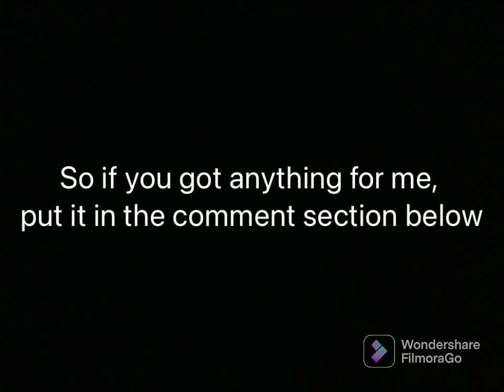FilmoraGo -2022-01-22 15:50:25